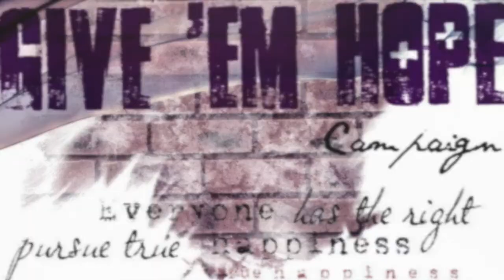Maurice Tomlinson for the Give 'em Hope Campaign - Claim Your Joy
Jamaican Lawyer, LGBTI & HIV and AIDS Activist, Educator.

Maurice Tomlinson is a Jamaican Attorney-at-Law and law lecturer. He has been a leading Gay Rights and HIV activist in the Caribbean for over 20 years and is one of the only Jamaican LGBTI human rights advocates to challenge the country's 1864 British colonially imposed anti gay Sodomy Law.

Maurice is working on 3 things right now: Challenging anti-sodomy laws in the Caribbean; Challenging Jamaica's ban on same-sex marriage; and Montego Bay Pride.

Maurice Tomlinson on Twitter: @mauricetom2

Anyone who wants to donate to Maurice’s work can do so at the

Stay hopeful.